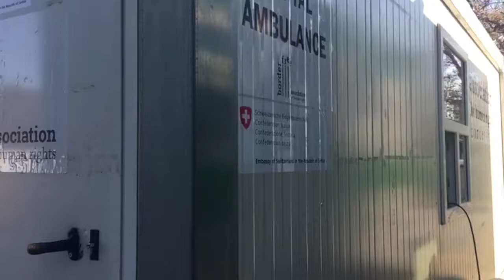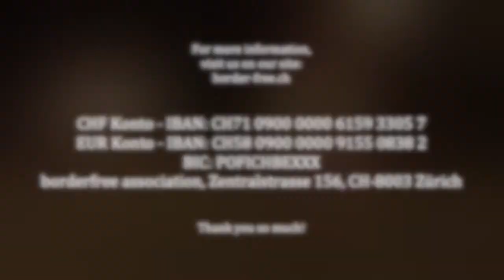Borderfree Association Dental Clinic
Viele Kinder und Erwachsene – fast 70% aller Flüchtenden – haben Beschwerden, die ohne professionelle zahnärztliche Behandlung nicht zu lindern sind.
Die medizinische Versorgung der Flüchtenden in den Camps wird durch viele verschiedene Organisationen gewährleistet.
Die zahnmedizinische Behandlung jedoch wird nirgendwo genügend abgedeckt.
Deshalb hat sich «Borderfree Association» gemeinsam mit «Masroor Medical Research Institute» und «Volunteers for Humanity» dafür stark gemacht, eine mobile Zahnklinik zur Versorgung von Flüchtenden in Serbien zu erbauen.